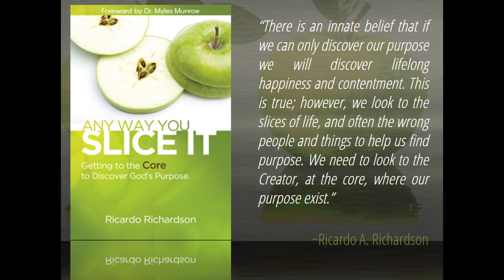Anti Shine of Satan | Ricardo Richardson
The Satan is not his name, it is his nature. He is the opposed to every thing God does. He is anti-love, anti-peace, anti-man and anti-Christ. So he desires to dull and darken your shine for God. MUCH LOVE. Created by A Planted Seed.